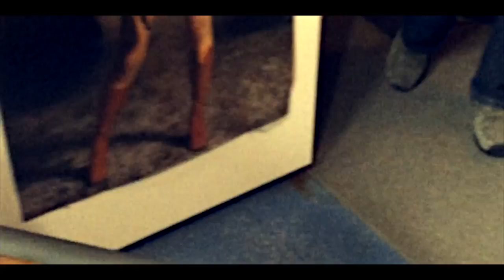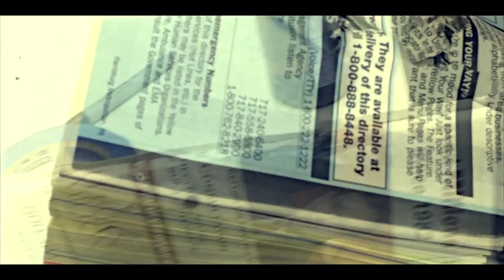WARNING - CLASS III Rated Guns with BEER Debacle Theater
Labbatt's Blue, Spies Like Us, and Silenced pistols. Just the boys hanging out on a Saturday night. Typical guy shit. Enjoy. Don't take it serious. We were all drunk. Drink some coffee.